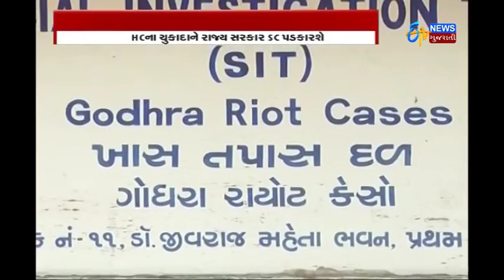Anandiben Patel: બેનનો પત્ર | EX-CM Not To Contest In Next Elections | ETV Gujarati News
Ex Gujarat CM Anandiben Patel writes a letter to party president Amit Shah stating she won't contest in next Gujarat assembly election. In this episode of Big Debate our experts will scrutinize this move by Anandiben Patel and how it will affect the next Gujarat assembly election.
આનંદીબેન પટેલે અમિત શાહને પત્રમાં લખ્યું કે તે આગામી ગુજરાત વિધાન સભા ચૂંટણી નહિ લડે.